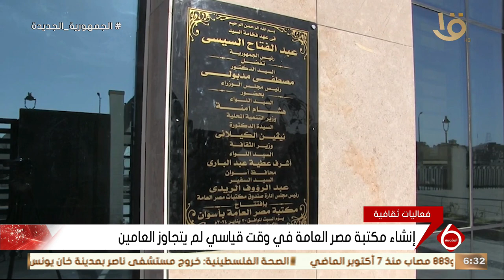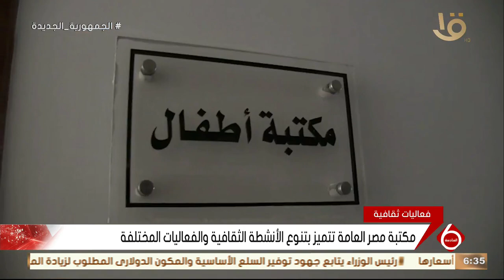نشرة السادسة | إنشاء مكتبة مصر العامة في وقت قياسي لم يتجاوز العامين